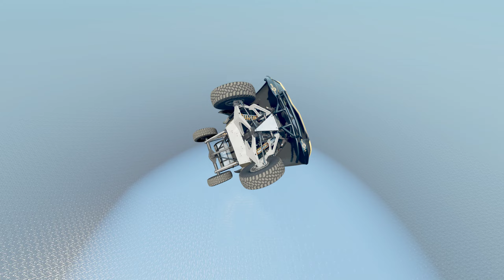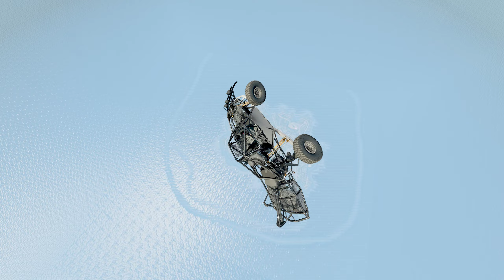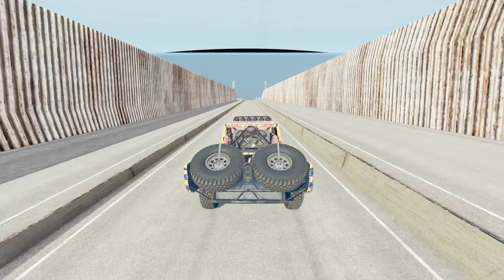BeamNG driver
BeamNG Drive
 update 0.27
PC Specs & Accessories: CPU: AMD Ryzen 5 3600X 6-Core Processor 3.80 GHz
Motherboard: MSI PRO B450M PRO-VDH MAX AM4 AMD B450 SATA 6Gb/s Micro ATX AMD Motherboard
Graphics Card: GeForce GTX 1060 GAMING X 6G
Memory: 16 GB DDR4 SDRAM
SSD Drive (OS): Kingston 1TB A2000 M.2 2280 Nvme Internal SSD PCIe Up to 2000MB/S with Full Security Suite SA2000M8/1000G
Wheel: LOGITECH G29
Monitor: Samsung Odyssey G7 27" WLED Curved Gaming Monitor
About the game: BeamNG.drive is a realistic & immersive driving game offering limitless possibilities. Our soft-body physics engine simulates every component of a vehicle in real-time resulting in realistic & dynamic behavior.